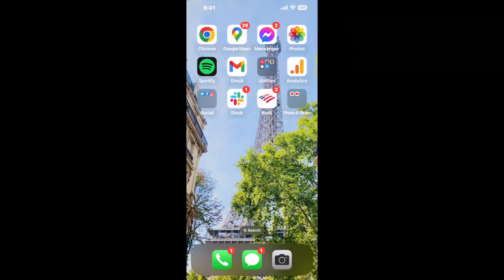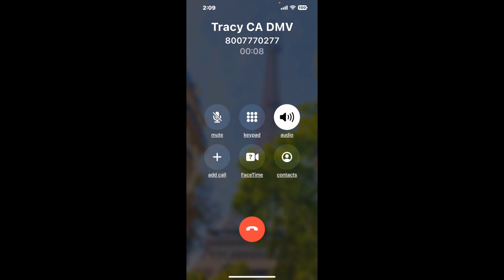Tracy CA DMV Phone Number - How To Reach A Live Person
Tracy CA DMV Phone Number Update - how to call Tracy CA DMV and get a live human agent on the phone.

    How can I speak to a live person at Tracy CA DMV?

    There are two methods to reach a live person:

    - 1.) by calling manually over and over again, get on a long hold, and then hope the call doesn't drop -- and I'll show you how to do that,
- 2.) use a calling tool that dials for you, stays on hold, and forwards a call to your phone number when an agent is on the line. (RECOMMENDED)

    - **Step 2**: select/search for "Tracy CA DMV "
    - **Step 4**: kick back, relax, and wait for your phone to ring with a Tracy CA DMV agent on the line!

    What is the best time to call Tracy CA DMV ?

    The best time to call Tracy CA DMV  is Wednesday and Thursday afternoons. ⚠️**WARNING**⚠️: please beware that you often need to dedicate an entire day to dialing over and over **just to get on hold**. Also, Tracy CA DMV is notorious for *dropping calls even when you finally do get on hold*! So if you decide to start calling mid-week, due to excessive call volume, you may not be able to reach an agent until the following week or longer.

If you don't consider calling Tracy CA DMV a full-time profession, consider using a calling tool such as Claimyr to guarantee a callback with an agent on the line with zero hold time.